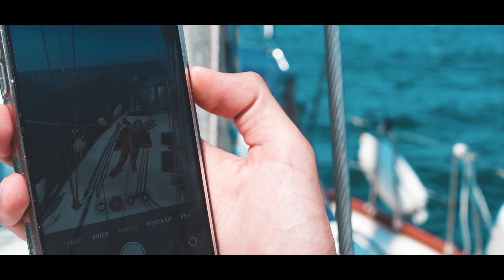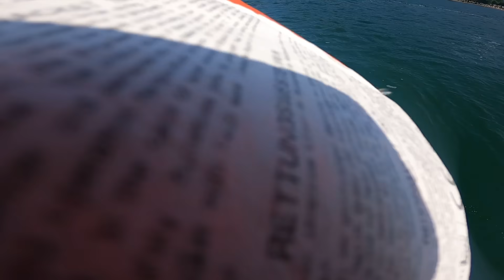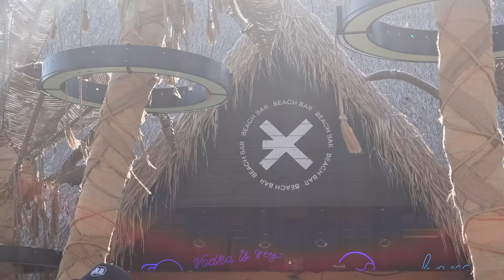РАЗЦЕПИ СИ ГЛАВАТА НА ЕКСТРЕМНА АТРАКЦИЯ В МОРЕТО!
Последвай ни в Instagram! 🔥

Последвай Страницата на HYPER CLOTHING!

🔴 АБОНИРАЙ СЕ ЗА КАНАЛА СЕГА!

👋🏻  Здравейте на всички! В този канал ще качвам много видеа като влогове, пранкове, предизвикателства и много други! Можете да се абонирате с камбана, за да не изпуснете нито едно ново видео!